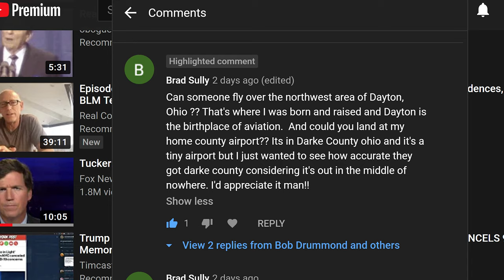CVG to Drake Co. & Dayton | Microsoft Flight Simulator 2020